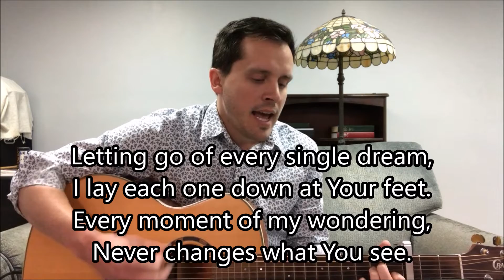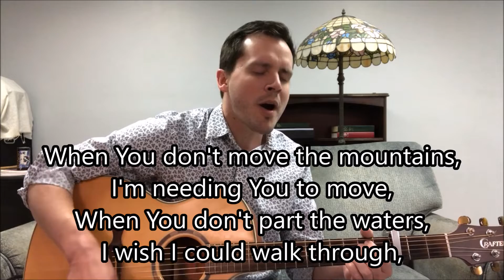Trust In You - 06.21.2020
- Lyrics -

Verse 1
Letting go of every single dream
I lay each one down at Your feet
Every moment of my wondering
Never changes what You see

Verse 2
I've tried to win this war I confess
My hands are weary I need Your rest
Mighty warrior King of the fight
No matter what I face You're by my side

Chorus
When You don't move the mountains
I'm needing You to move
When You don't part the waters
I wish I could walk through
When You don't give the answers
As I cry out to You
I will trust I will trust

Verse 3
Truth is You know what tomorrow brings
There's not a day ahead You have not seen
So in all things be my life and breath
I want what You want Lord and nothing less

Bridge
You are my strength and comfort
You are my steady hand
You are my firm foundation
The Rock on which I stand
Your ways are always higher
Your plans are always good
There's not a place where I'll go
You've not already stood

Lauren Daigle | Michael Farren | Paul Mabury
See You At The Pub (Admin. by Capitol CMG Publishing)
Flychild Publishing (Admin. by Essential Music Publishing LLC)